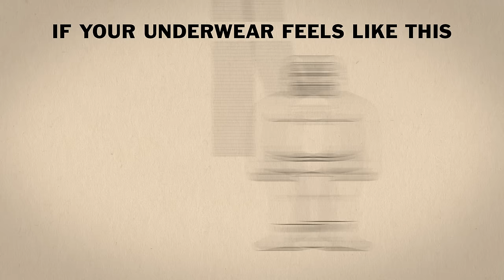Buck Naked™ Underwear: Comfort That's Music to Your...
Buck Naked. It’s underwear so comfortable, it feels like a symphony in your pants.

Get a pair only at DuluthTrading.com